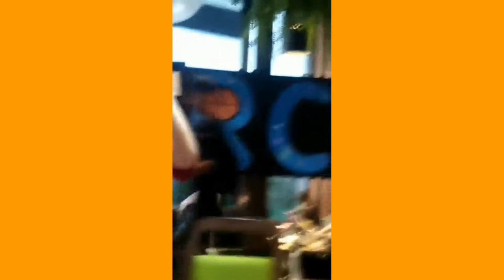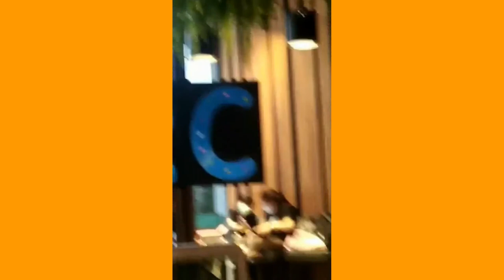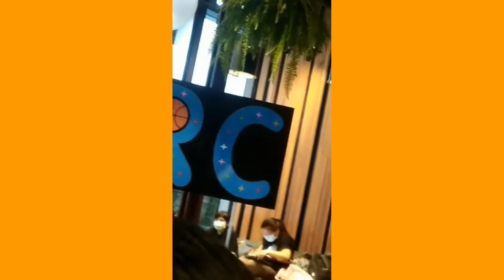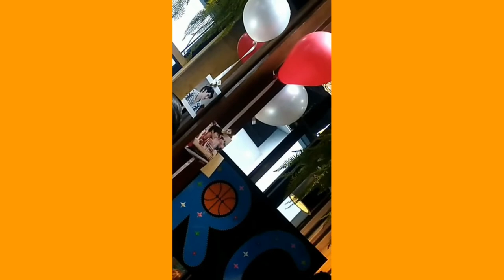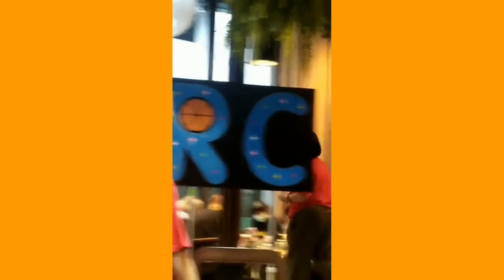สายวาร์ป EP.3 ย้อนวันวานก่อนโควิดระบาดหนักกับมาร์ค ปาหุณ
วันนี้ผม โดมมี่จะพาท่านผู้ชมย้อนเวลาไปดูคลิปมาร์ค ปาหุณ พูดคุยกันอย่างสนุกสนานเลยครับ โดยสามารถคลิกเวลาเพื่อดูตอนต่างๆที่ต้องการได้อย่างรวดเร็วที่นี่
00:07 เกริ่นนำ introuction
03:57 คลิปแรกจะพาท่านผู้ชมไปดูมาร์ค พบปะประชาชนกันตามที่นัดไว้
43:06 ต่อมาคลิปที่ 2 จะพาท่านผู้ชมไปดูมาร์ค ฉลองวันเกิดกัน
ขอบคุณที่ติดตามชมด้วยนะครับ
ขออภัยเรื่องภาพและเสียงด้วยนะครับ เกิดจากความผิดพลาดมือถือที่ทำให้ภาพคมชัดตำ่และเสียงจมด้วยบางส่วนด้วยนะครับ ขอบคุณครับ

1.ไอจีส่วนตัว domemie
2.เฟสส่วตัว Domemie Nitithorn Kusosillpawut
3.เฟสเพจ ช่อง Youtube Domemie